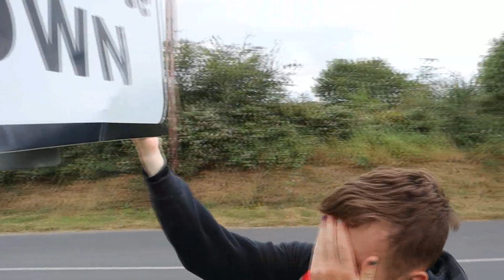3 Years Wiser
So the 3 years of creating have been amazing but out of all them, this year had to be the best. From the people i've met and become friends with, to the things ive gone through and the tiny bit of success I've gotten.
Onward and upward from here, the start of the year the goal was 500 subs because I didn't think i would be able to make it to 1k. But look at it now yeno, so to whoever reads this. Dont stop following your dreams, even when people say you wont make it. Im still going, and I haven't even started yet
There is so much more to be said about this year, but it changed me. For the better
Enjoy Life!